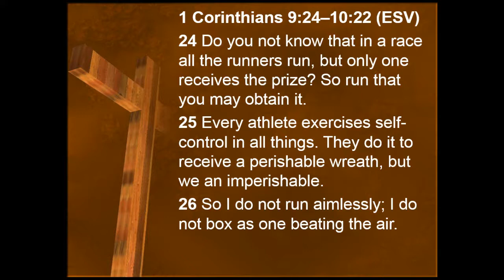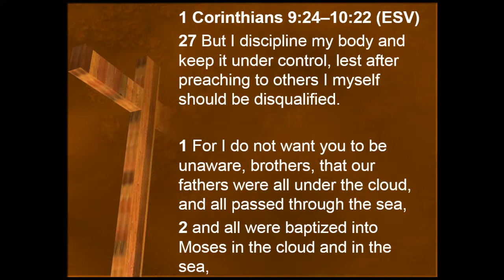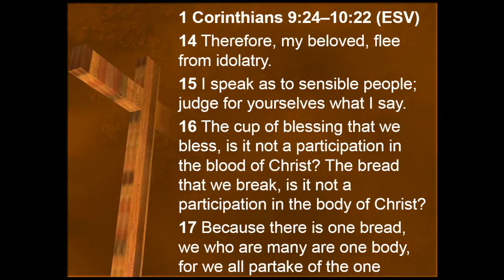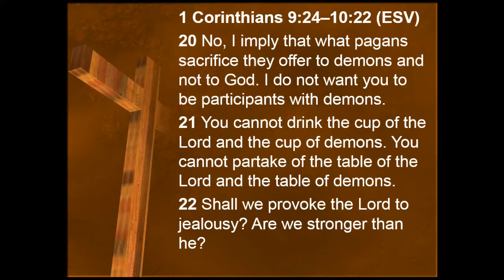Christian Liberty and the Concern for One's Spiritual Well-Being, part 1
1 Corinthians: The Perfect Gospel for an Imperfect Church
1 Corinthians: 9:24 - 10:22